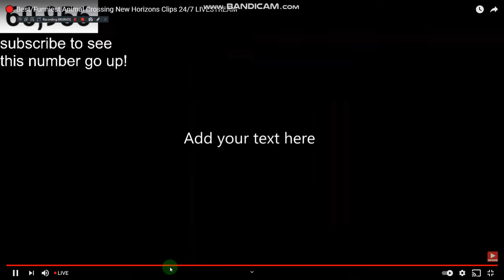My Video 2021-04-04 12-26-00-621